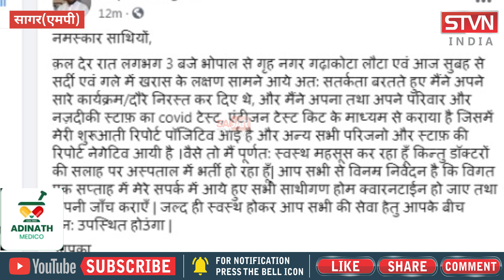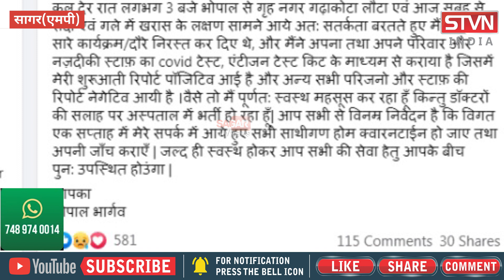PWD मंत्री गोपाल भार्गव निकले कोरोना पॉजिटिव,अस्पताल में हो रहे भर्ती || STVN INDIA || SAGAR TV NEWS